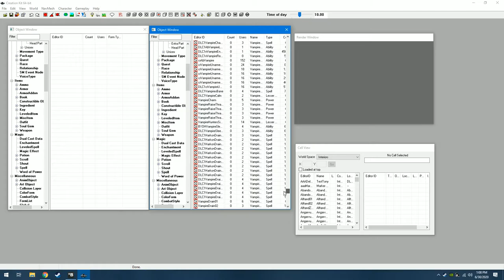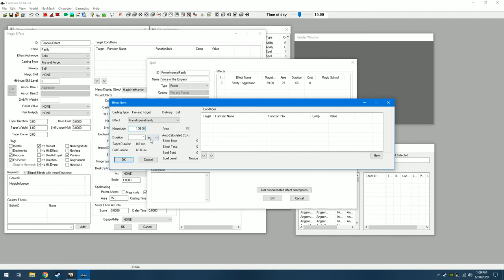How I made Skyrim PS4 Mod: Peaceful Enemies Spell Using the Creation Kit (Skyrim Special Edition)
So I pretty much made a copy of the Voice of the Emperor ability with some tweaks. To find the ability go to the spells section of the kit and click on the name tab at the top to sort by the spell name. Now scroll down to Voice of the Emperor. The ID name of the spell is PowerImperialPacify.

The name of the effect it's using is RaceImperialPacify. From there I make changes for a new effect. I type in a different description and remove a target condition, which I think made it so that Voice of the Emperor only worked on humanoid characters. Also made the casting sound silent because of an issue where sound was drowned out when I cast the spell and removed the explosion because it would cause items to go flying around the place. Don't forget to change the ID name or you will be changing the original effect instead of making a new one.

Once you have done that, change the effect for your new spell to whatever you named the new one. You can also change the magnitude (how powerful the spell is) and the duration (how long it lasts). I forgot to do this in the video, but I changed the spell from a power to a lesser power.